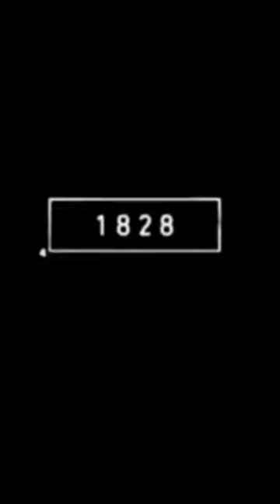Komodo Dragon 2023vs50000😯😯(((mythic fiction world)))shortvideo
Komodo Dragon 2023vs50000😯😯(((mythic fiction world)))